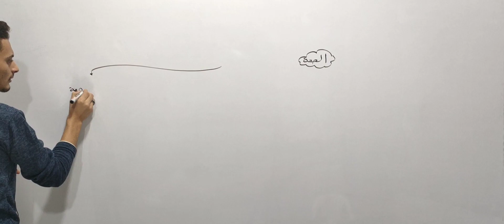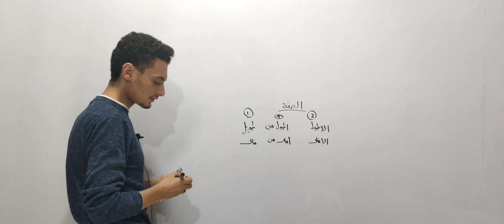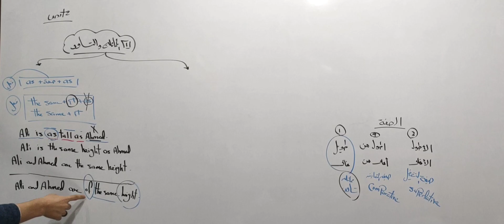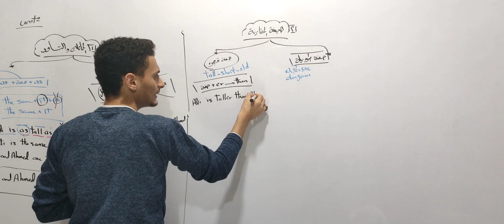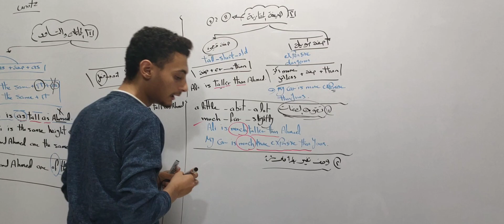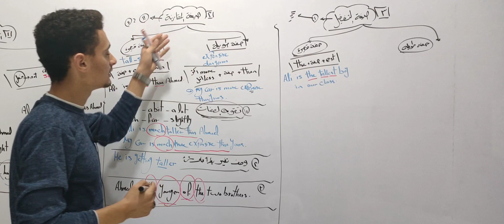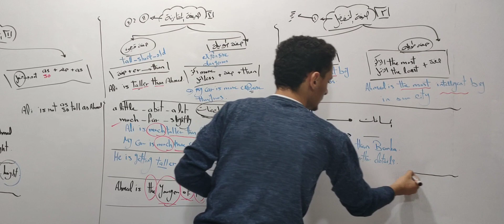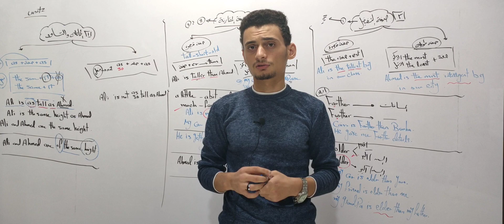شرح Unit 2 part 1 | صيغ المقارنه والتفضيل | comparative and superlative | للصف الثالث الثانوى 2022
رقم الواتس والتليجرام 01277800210